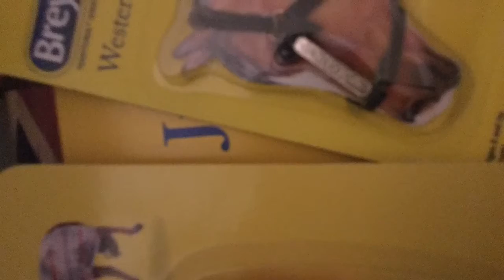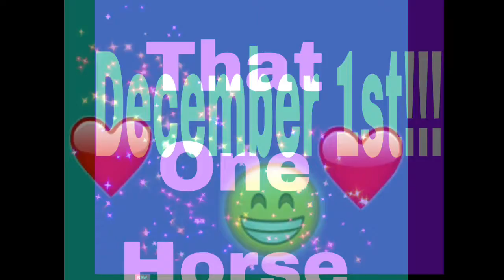CALLING ALL SUBSCRIBERS!!!!! updates galore!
In this video I talk about some updates! Leave down answers in the comments